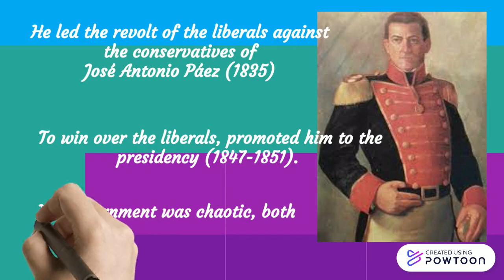MINI BIOGRAPHY OF JOSE TADEO MONAGAS